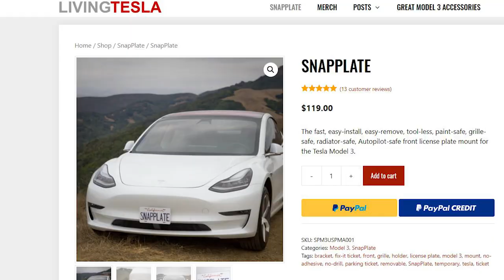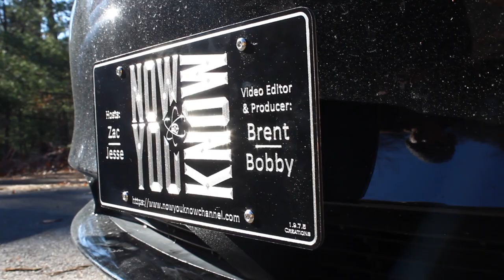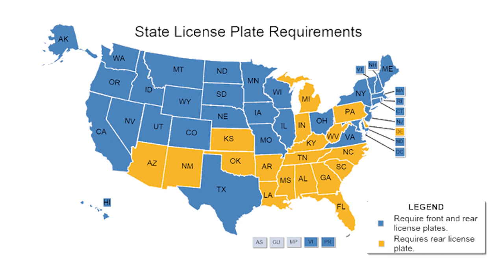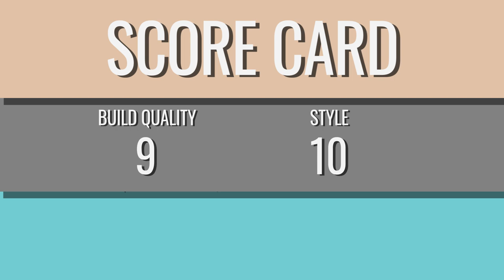NLR Tech | Tesla Model 3 SnapPlate | Hands on Review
We were sent this product by the manufacturer, but we were not paid to review it. Our opinions are solely based on experience with the product.